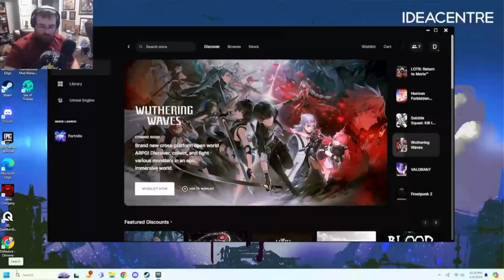Avatar In Fortnite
Taking a look at the First part of the Fortnite Avatar the last air bender Colab.

I'm trying to become a creator so i can make private matches for my friends and followers